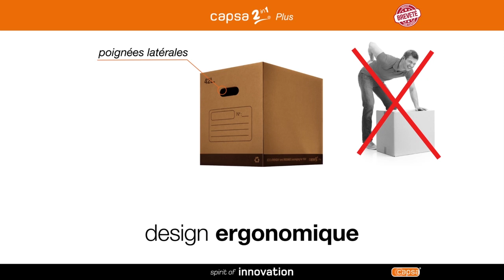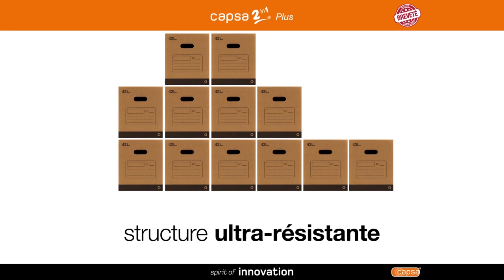L'utilisation de CAPSA 2en1 PLUS 📦